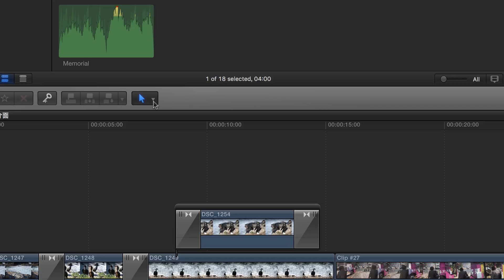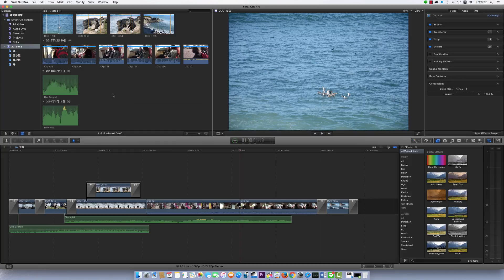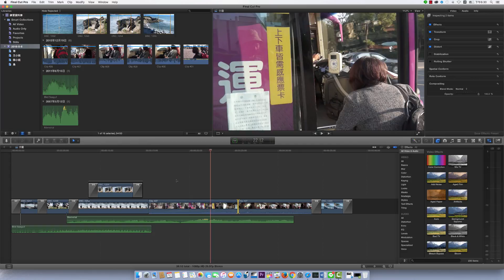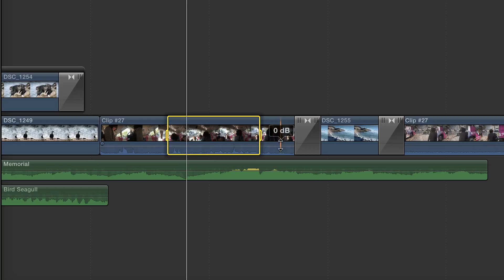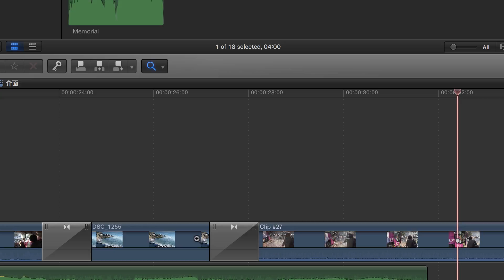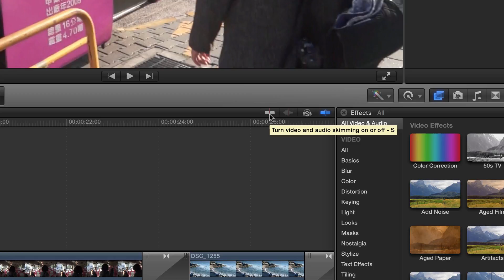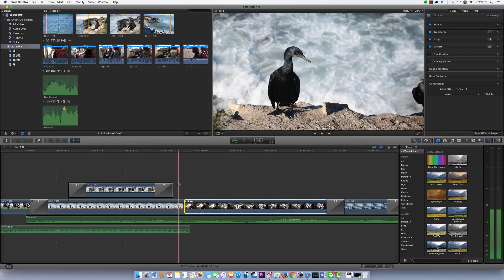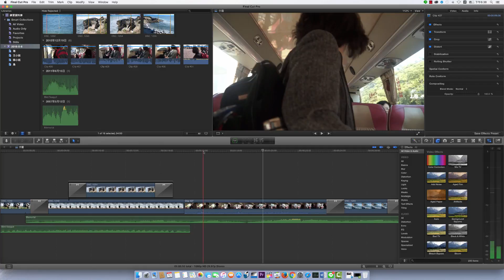Final Cut Pro X幾個好用的快速鍵（第3課）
Final Cut Pro X幾個好用的快速鍵，包含A T P R B Z H J K L I O S等。